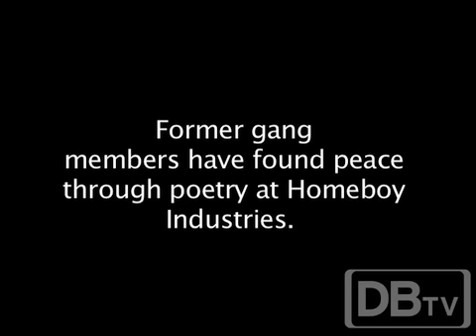Homeboy Industries Part 3: Hector Verdugo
Former gang members find peace through poetry at Homeboy Industries. Hector Verdugo came to UCLA to tell his story. Reporting: Marisol Yanez. Camera and editing: Noah Reich.